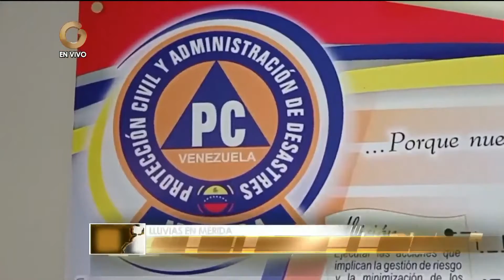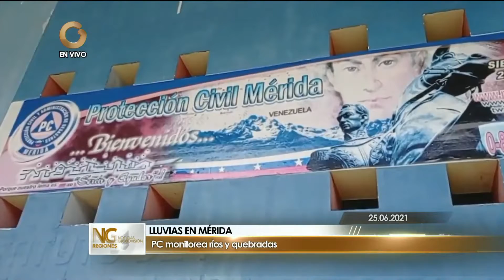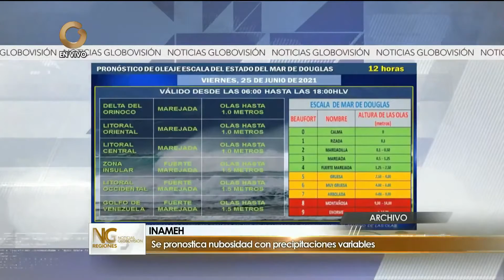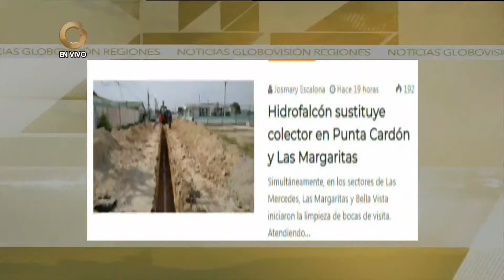GV Regiones | 25 de Junio 2021